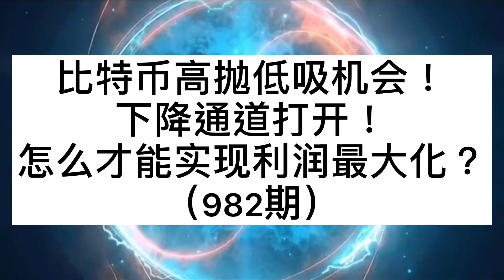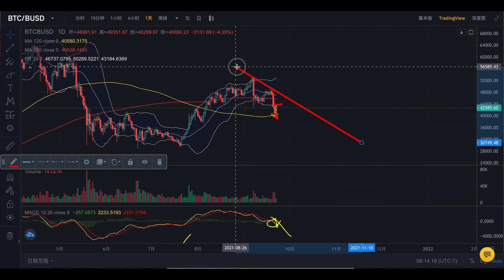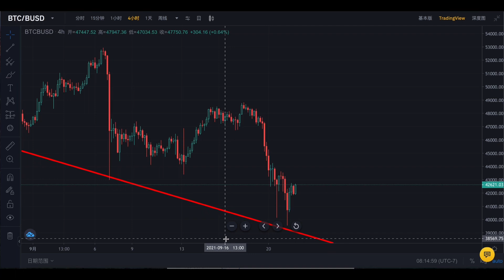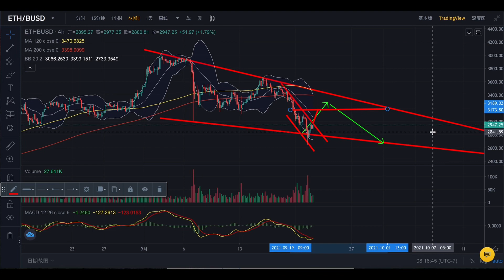比特币高抛低吸机会！下降通道打开！怎么才能实现利润最大化？（982期）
幣圈冷眼
區塊鏈冷眼
幣圈微博大V
非小號頭條分析師
比特幣早期投資人
數字貨幣天使投資人
曾經為多個項目站台
合約紀錄最高20連勝

微博：幣圈冷眼
微信公眾號:幣圈冷眼1

期貨（合約）首選交易所註冊鏈接

幣本位操作方便，新手快速上手，以下鏈接，請用瀏覽器打開。

bitget交易所（免手續費20%，用平台幣抵扣30%，不插針，不卡頓）邀請鏈接：